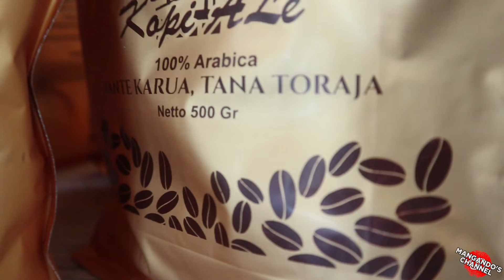Kali Pertama Naik Pesawat Ke Toraja, Begini Kerennya Bandara Buntu Kunik | Toraja Airport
Halo kaks dorang semua, Welcome back to Mangando's Channel. Masih edisi pulang kampung. Kali ini saya mengajak kalian untuk berkunjung ke Toraja dengan naik pesawat dari Makassar ke Toraja menuju Bandara Buntu Kunik | Toraja Airport. Saya akan memperlihatkan Kali Pertama Naik Pesawat Ke Toraja, Begini Kerennya Bandara Buntu Kunik | Toraja Airport.

Bandara Buntu Kunik | Toraja Airport merupakan bandara yang tergolong baru di Toraja (terdapat pula bandara lainnya, Bandara Pongtiku) terletak di Kecamatan Mengkendek, Kabupaten Tana Toraja, Sulawesi Selatan.  Begini kerennya Bandara Buntu Kunik | Toraja Airport dengan pemandangan alam yang luar biasa ala Toraja, berada dilembah yang dikelilingi pegunungan. Ditambah desain yang dimiliki khas Toraja, ornamen dan ukiran Toraja, patung satu pasang pemuda/i yang memakai pakaian adat Toraja dan berbagai macam keindahan yang membuat Kerennya Bandara Buntu Kunik | Toraja Airport.

Bandara Buntu Kunik | Toraja Airport dibangun di atas tanah seluas 141 hektar dengan runway 1.600 meter,  apron 94,5 x 67 meter dan taxiway 124,5 x 15 meter, luas bangunan 1.000 meter persegi, menampung 150 . penumpang. Pembangunan dimulai 2011 tapi tersendat, kemudian dilanjutkan 2018 dan rampung pada 2020. Wings Air jenis ATR/72-600 sebagai pesawat komersil pertama yang mendarat pada 20 Agustus 2020 (sumber : Wikipedia). Maskapai Citilink & Wings Air melayani rute Makassar - Toraja (PP). Harga tiket berkisar antara Rp. 300.000 - Rp. 500.000 dengan waktu  tempuh hanya 1 jam, jika via darat sekitar 9 jam (sumber : Traveloka).

Enjoy this video Kali Pertama Naik Pesawat Ke Toraja, Begini Kerennya Bandara Buntu Kunik | Toraja Airport.

kali pertama naik pesawat ke toraja
naik pesawat ke toraja
bandara buntu kunik
toraja airport
toraja
​mangando's channel
bandara toraja